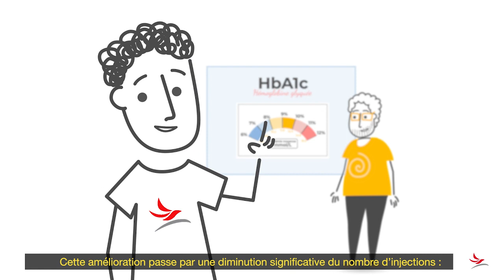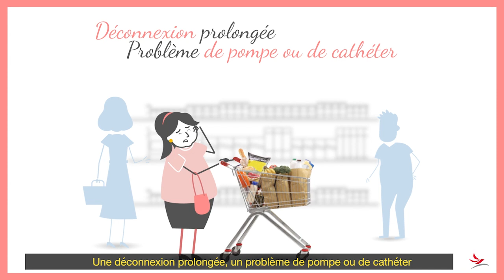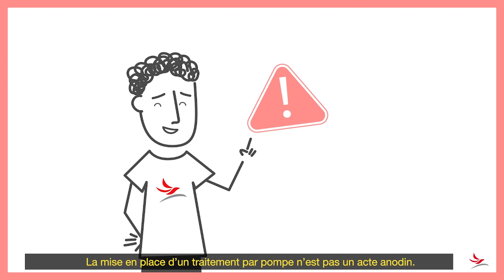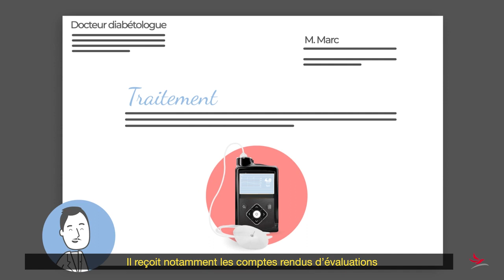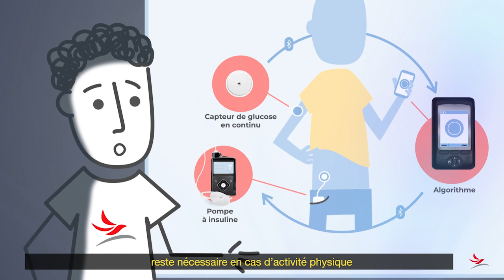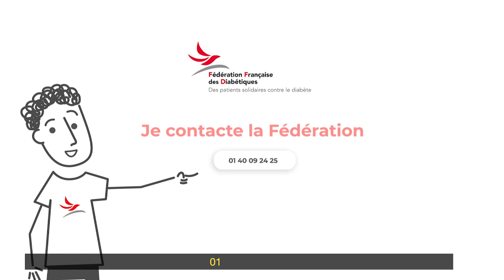La pompe à insuline : Est-ce pour moi ? épisode 2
Dans l'épisode 2 de notre série à visée pédagogique, Marc et Noah passent en revue les avantages et inconvénients du traitement par pompe à insuline et abordent la question de la boucle fermée.